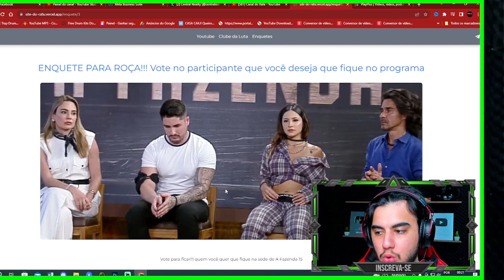CARIÚCHA ESTÁ PUXANDO MULTIRÃO CONTRA RACHEL!!! "O Brasil já cancelou ela lá fora..." | A Fazenda 15